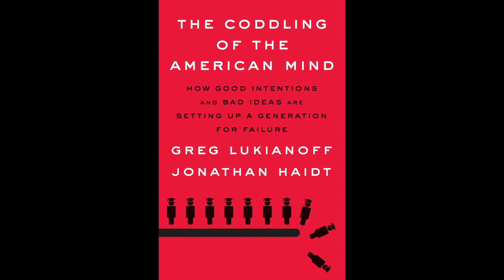The Bob Zadek Show The Coddling of the American Mind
Join Bob Zadek and Jonathan Haidt to discuss the reasons behind the crumbling state of higher education in America.